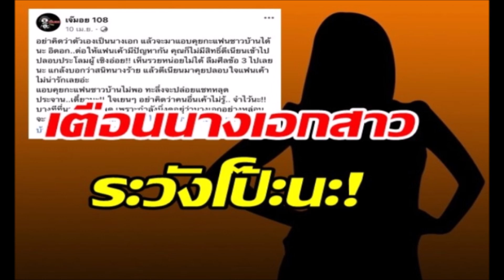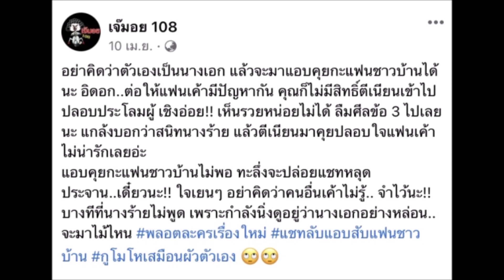แฉเบื้องหลัง ดิว อริสรา เปย์รถหรู เรื่องนี้เอี่ยวโยงถึงนางเอกสาว